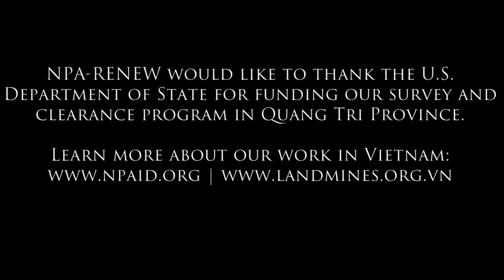Detonation of 16-inch Naval Shell Found Near Former Combat Base Con Tien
Our Explosive Ordnance Disposal teams on Friday, 25 May 2018, safely detonated a U.S. 16-inch naval shell after evacuating nearly 100 local inhabitants and workers to a safe place. The shell was found and dug up by a group of metal collectors. They abandoned the heavy projectile after recklessly removing its rotating band of copper.